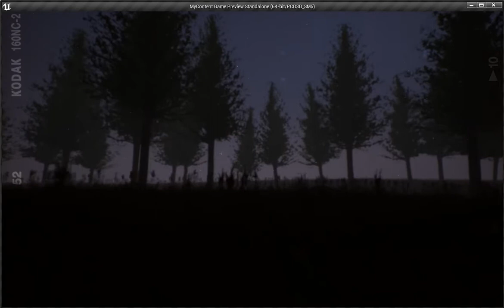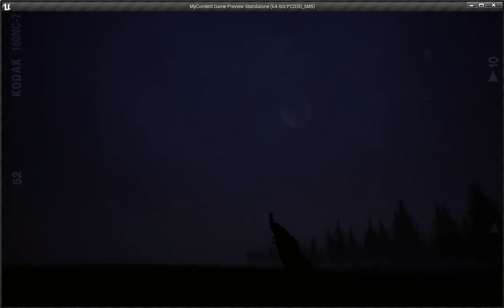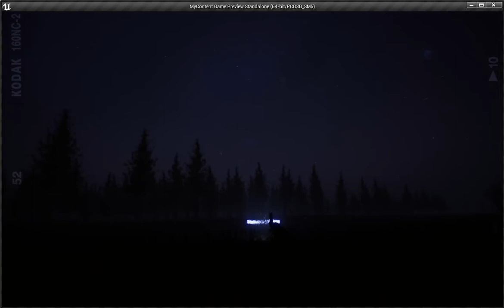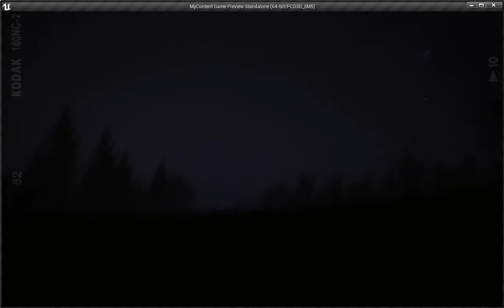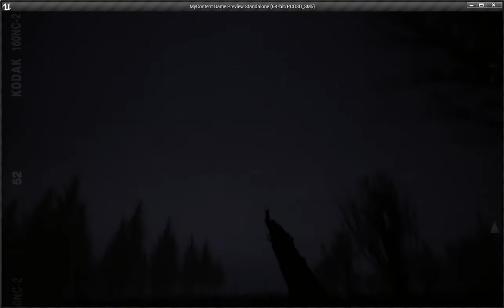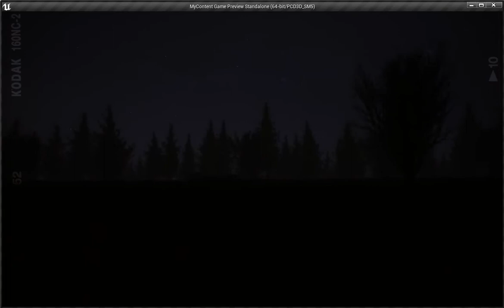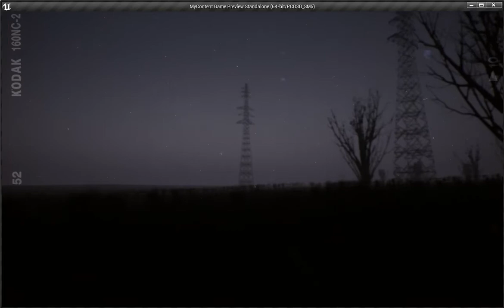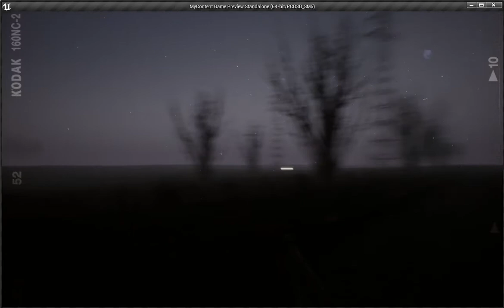ZONA | Survival Map ☢️ | Сhernobyl | Unreal Engine 4 | WIP Part 2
Work in progress, create streaming survival game map. For future publish on unreal marketplace.

Graphics Quality: Cinematic

My PC configuration:
CPU: QuadCore AMD A10-6800K, 4100 MHz
GPU: GeForce GTX 1060 3GB
RAM: 16GB

Music In Video authors: MooZe